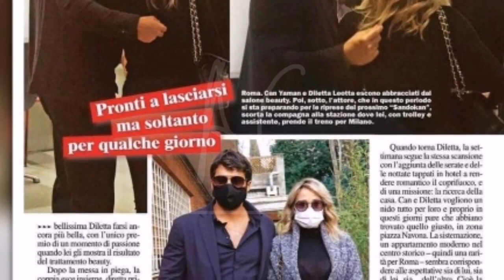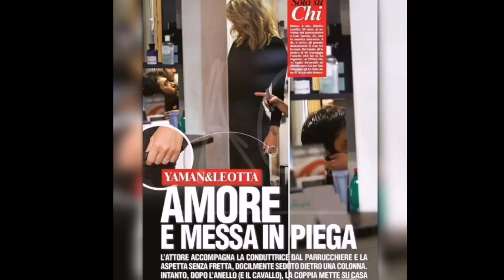Can Yaman & Diletta Leotta Amor y estilismo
Amor y estilismo